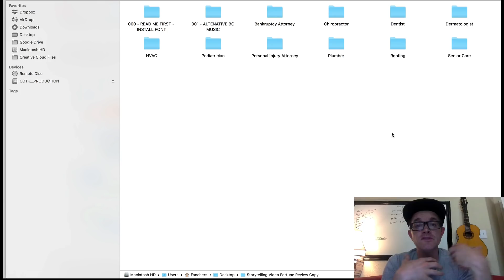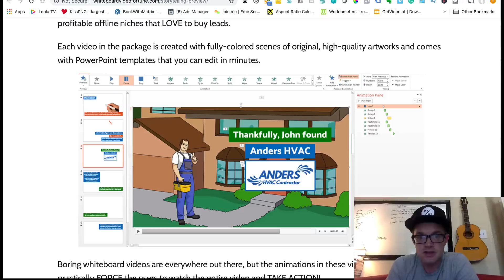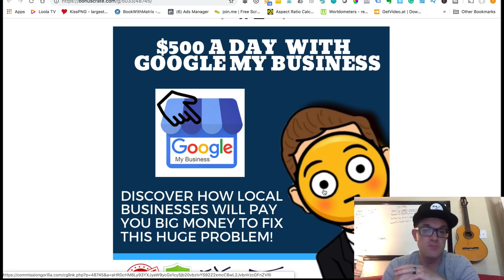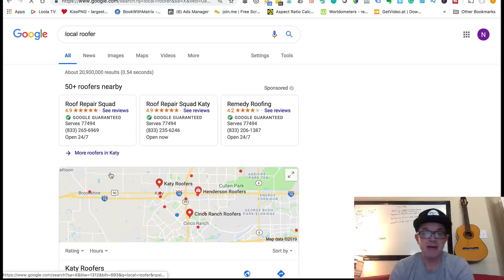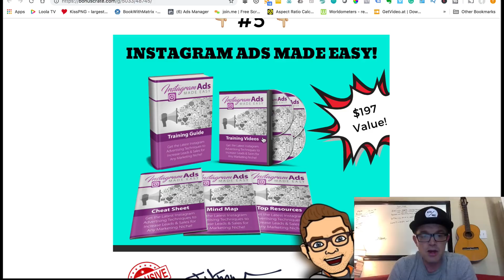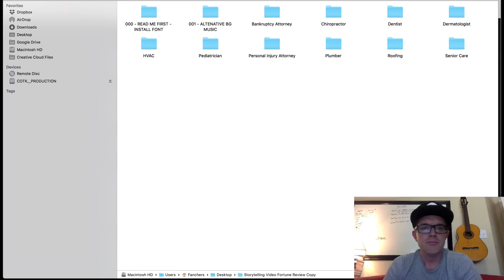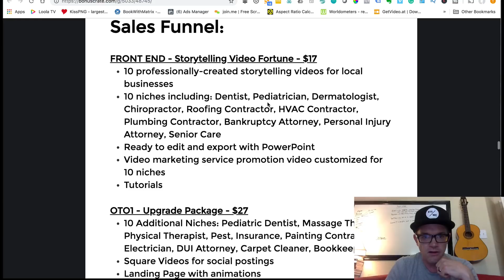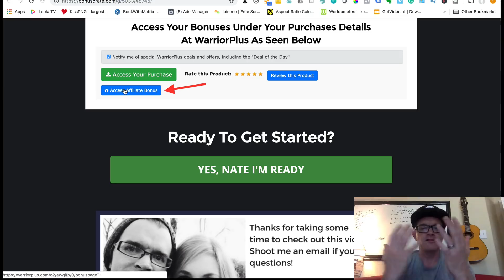Storytelling Video Fortune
Storytelling Video Fortune Review 😳 DO NOT GET THIS WITHOUT MY BONUSES!!

When you get Storytelling Video Fortune through my link you'll also receive my amazing bonus bundle. Scroll below to see all the pricing details of Storytelling Video Fortune.

Storytelling Video Fortune is a package of 10 DFY lead-generation storytelling whiteboard videos in 10 profitable offline niches that LOVE to buy leads.

Each video in the package is created with fully-colored scenes of original, high-quality artworks and comes with PowerPoint templates that you can edit in minutes.

These guys have hand-picked 10 types of local business that need new leads, love video and are easy to work with.

They've also spent hundreds of hours working with professional copywriters to write 10 engaging, storytelling scripts that captivate and lead the viewer through the story and almost force them to take action.

The beautiful artwork ties it all together to create a product that is an easy sell to businesses that need budget-friendly marketing videos.